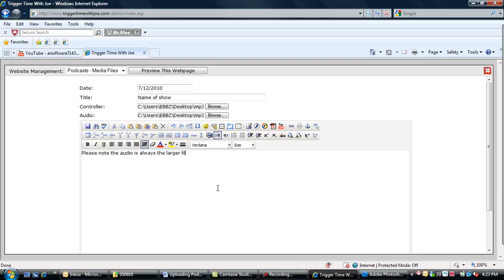Trigger Time - Saving Podcast